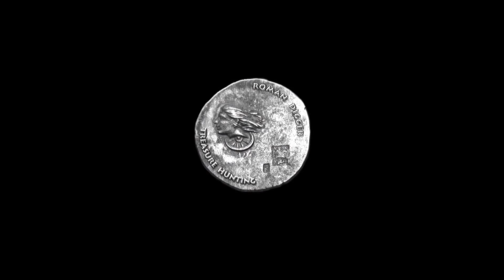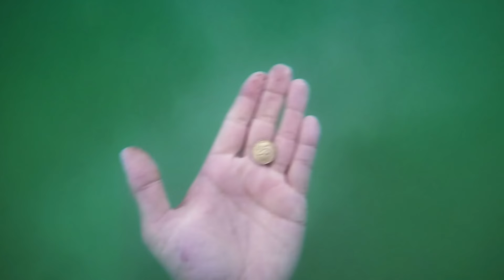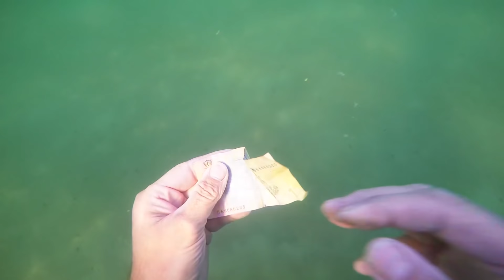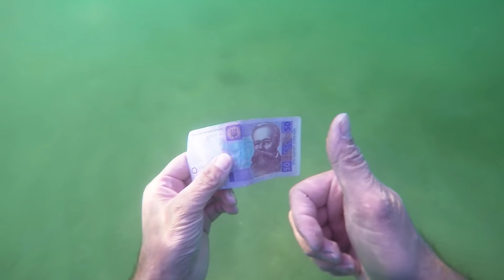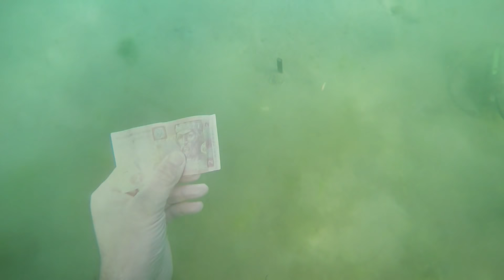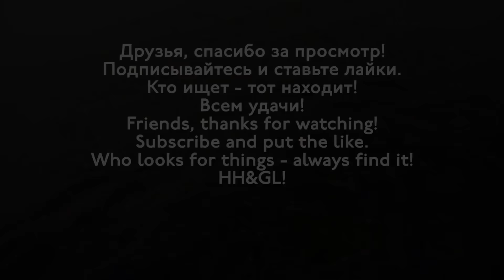🌊💍 NiGHT. JELYFISH 4.0. GOLD, SILVER, COIN. Underwater Metal Detecting.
🎵Rennie Foster - Devils Water